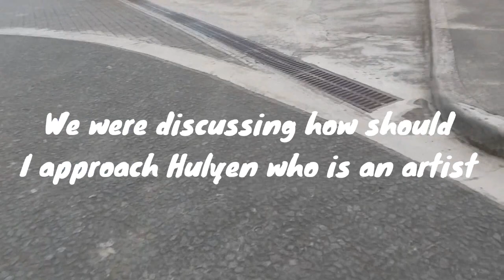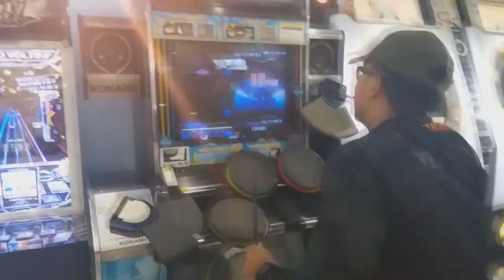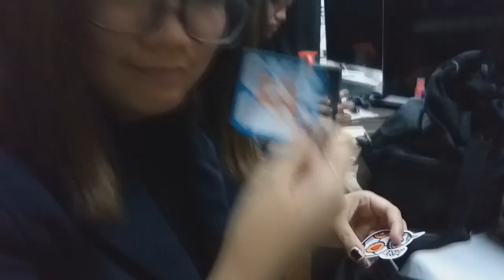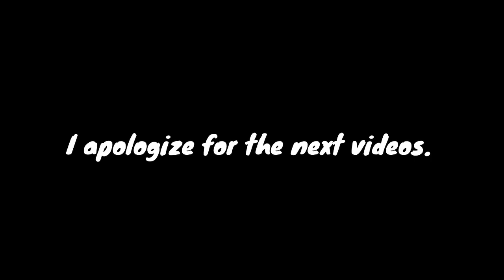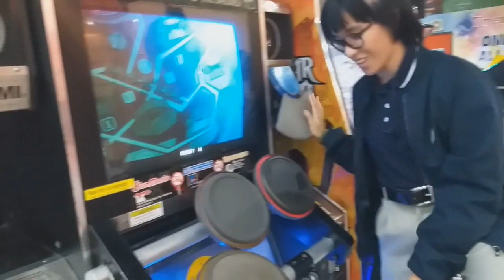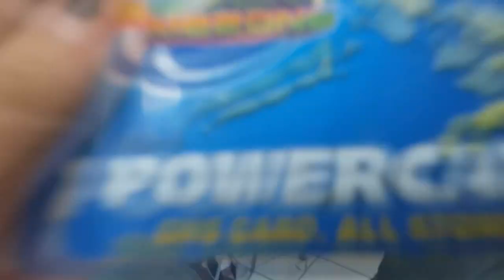BACK VLOG! [October Highlights] | Alaina Estanislao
What happened in October, stays in October.
Please continue enjoying watching my vlogs, more of last year's to come. Thank you!

Eri Kitamura - Yes
ToraDora!